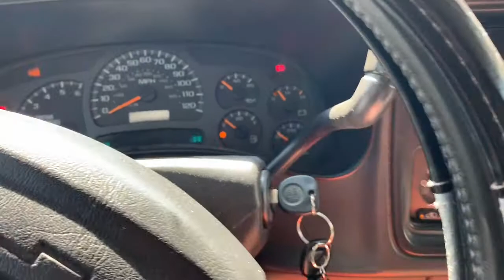SNAIL EATS THE WHOLE NUT! SWALLOWS IT WHOLE!! Not clickbait |JCJG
Vlog #8 hope y’all can enjoy it

News vid coming asap